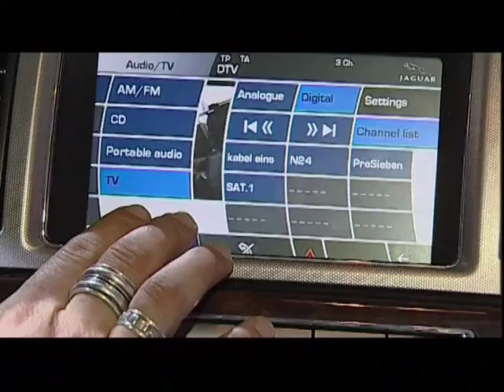Своими глазами - Франкфуртский автосалон 2007, часть 4